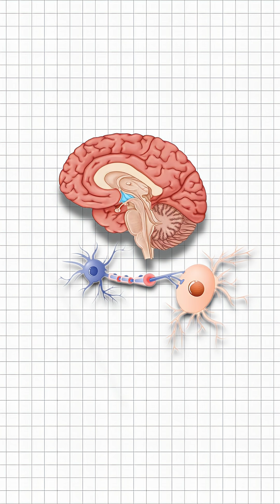What Triggers Hot Flashes in Menopause? | ZOE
What actually causes a hot flash, and why does your body swing from intense heat to sudden chills? Dr. Stacy Sims reveals the surprising role of neurotransmitters, how the hypothalamus misreads temperature, and why estrogen and serotonin fluctuations are central to this classic menopause symptom. Are hot flashes really a blood vessel issue, or is it all in your brain?